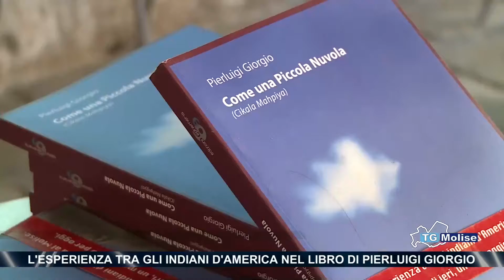L'esperienza tra gli indiani d'America nel libro di Pierluigi Giorgio